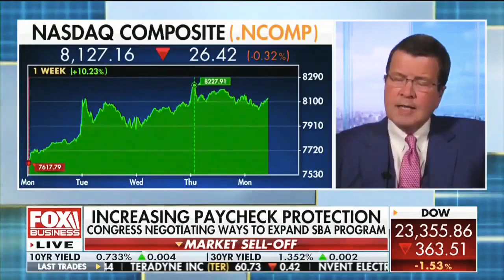Heather Zumarraga, FBN "Coast to Coast"